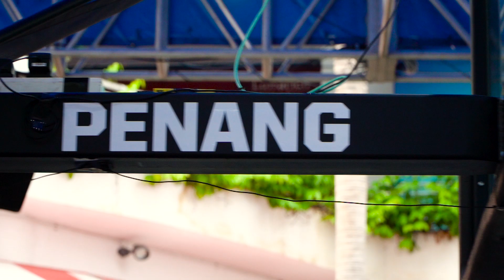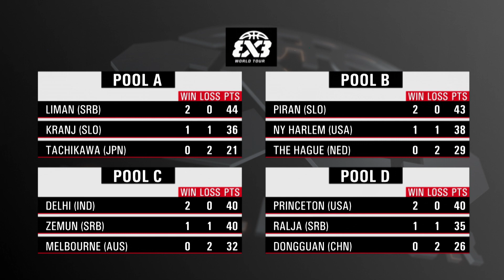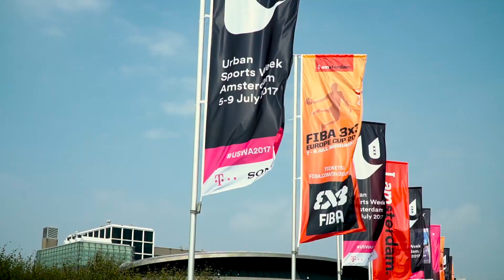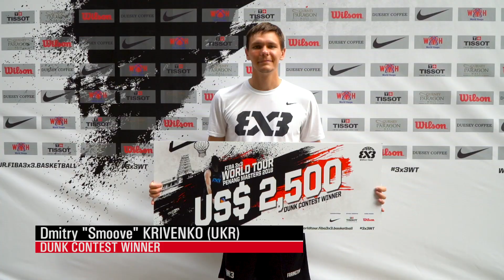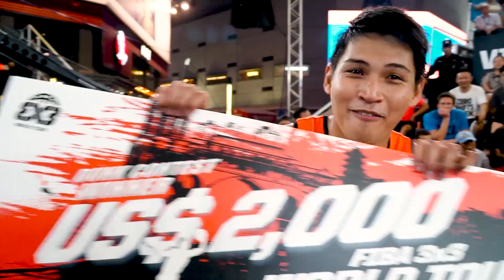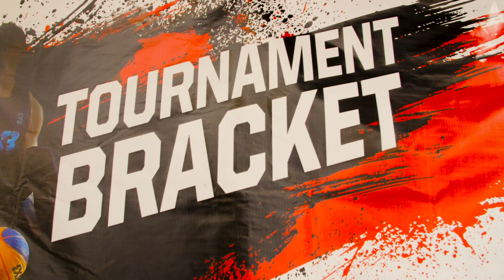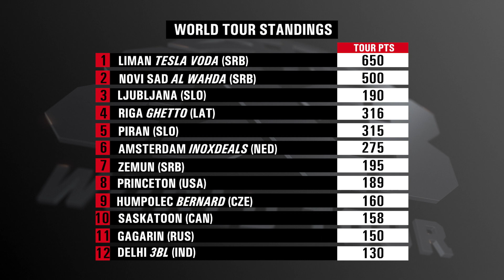The Final Masters of the Season! | Magazine | FIBA 3x3 World Tour 2018 - Penang Masters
The FIBA 3x3 World Tour 2018 - Penang Masters Magazine has arrived. Kick back relax and catch up on all things FIBA 3x3!

Keep up-to-date with the 3x3WT right here on YouTube!